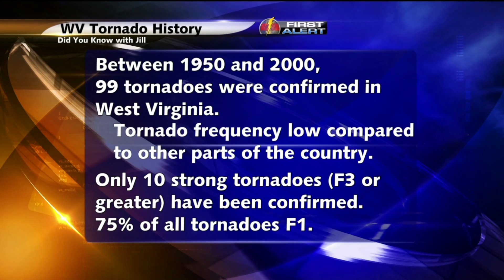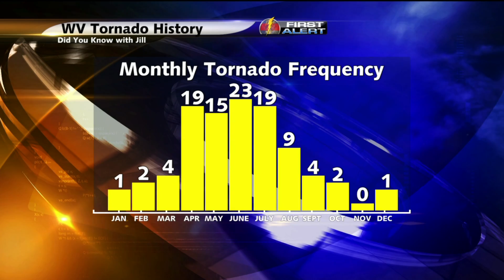Did You Know With Jill: WV Tornado History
Learn more about our state's tornado climatology on this edition of "Did You Know with Jill".